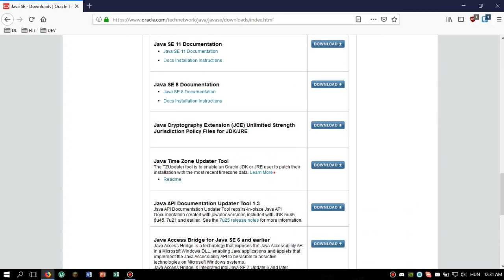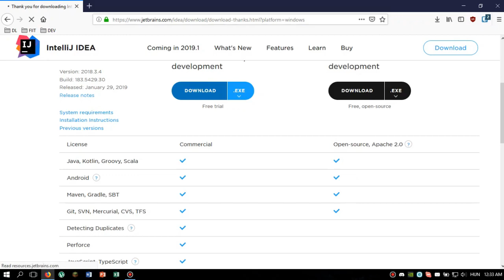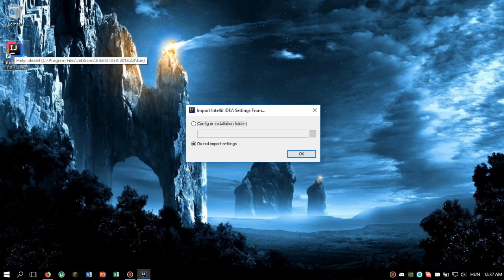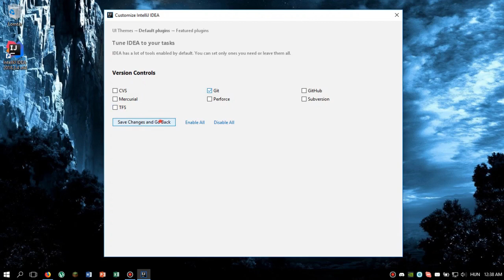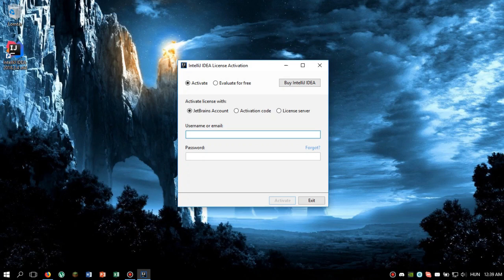JAVA PROGRAMMING TUTORIALS (Lessons For Beginners) EP 0 - Setting up JDK and IntelliJ Idea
JAVA PROGRAMMING TUTORIALS (Lessons For Beginners)
Episode 0: Setting up JDK and IntelliJ Idea

Today, I am starting a new Java programming tutorial series for beginner programmers.

=== About me ===

I am an experienced freelancer Java developer.

I offer custom software development and programming couching services.

Skype: gyurixdev

=== Included topics ===
java
java programming
java development
software development
learning java
java programming tutorials for beginners
intellij idea
configuring
setting up
java development kit
jdk